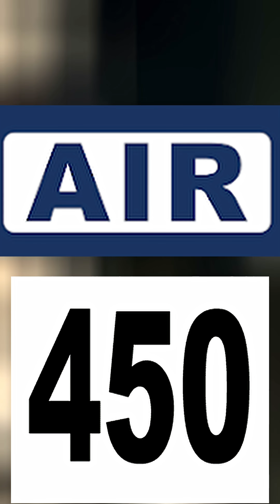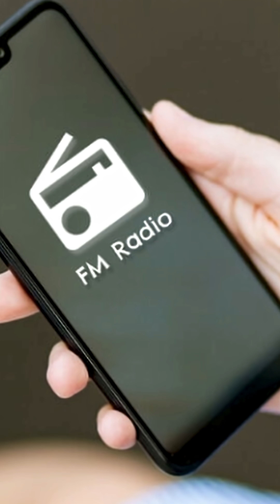Radio Waves | Radio Broadcasting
Radio broadcasting..

"Tune in to a nostalgic journey through the golden age of radio!

This video explores the captivating history of radio broadcasting, from its early crackles and pops to its pivotal role in shaping communication and entertainment across different eras.

Discover how families once gathered around their wireless sets for news, stories, and music, creating shared experiences now often replaced by individual smartphone screens.

We delve into iconic moments in radio history and examine why this beloved medium holds a special place in our cultural memory, even in today's digital age.
Are we truly missing something by solely relying on our smartphones?

what are radio waves
what is radio broadcasting
how the radio communication system works
who invented the radio waves
who is the founder of radio broadcasting
power of radio waves
rj talks, 24 hours broadcasting.
podcast
listening in songs
unlimited songs
new songs
telugu songs
Hindi songs
english songs